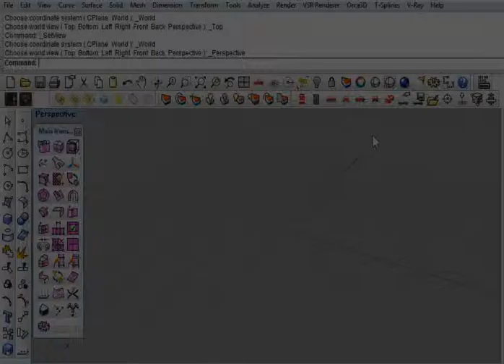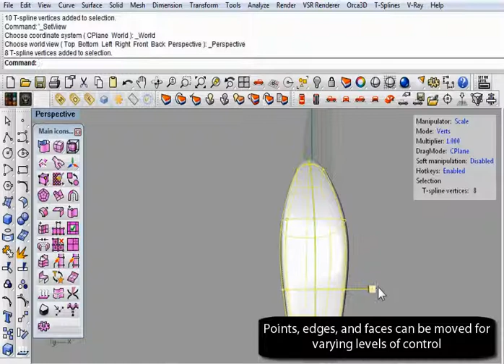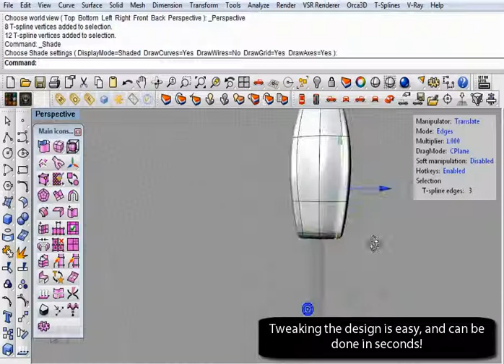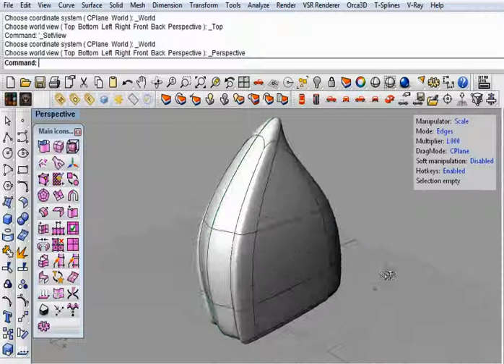Learning TSpline---Surf Modem Video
Learning TSpline for Rhino, Surf Modem Video